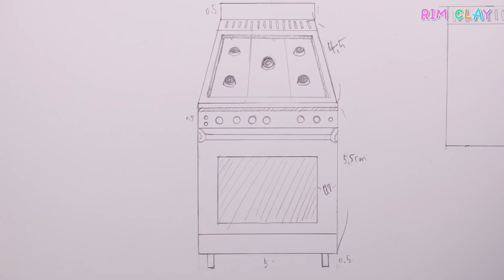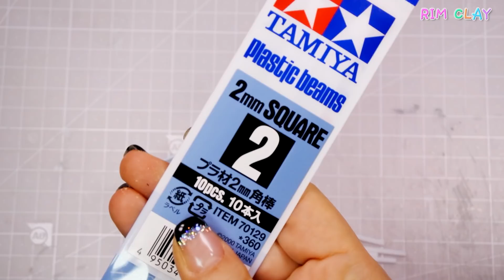Doll kitchen #07 DIY miniature stove 불이켜지는 미니어쳐오븐만들기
림클레이에서 림 미니어쳐로 이름 변경했습니다~

오븐만들기 많은 실패를 한후.. 완성했습니다.

다음은 오븐위 가스후드를 만들어올게요~

next tutorial --kitchen range hood